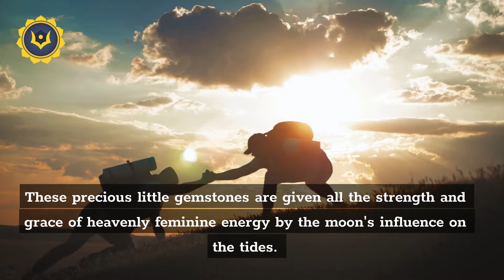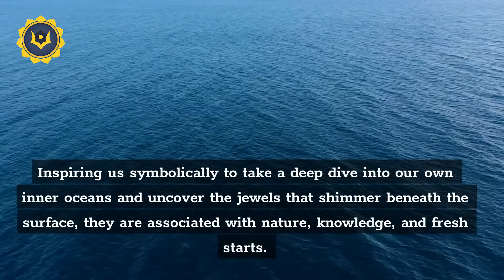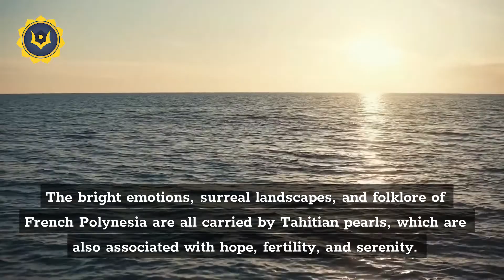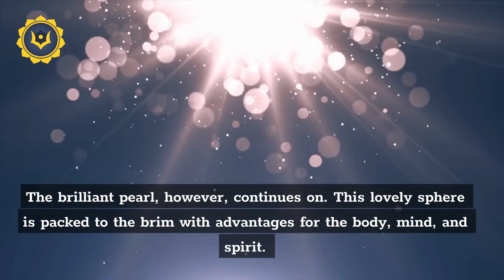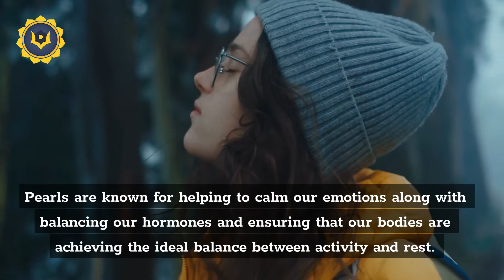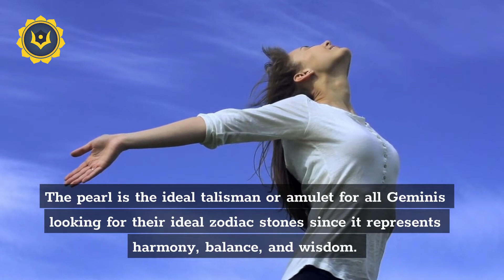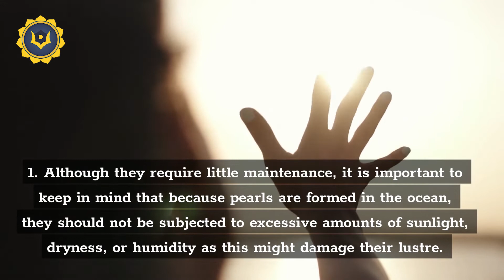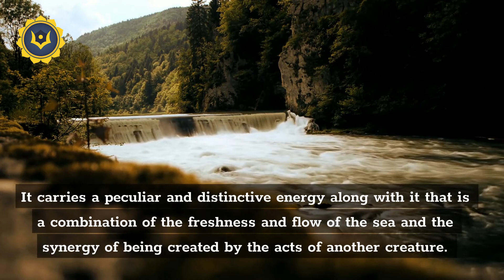Pearl | Healing Properties and Uses | All about Pearl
A hard object found inside the soft tissue of a freshwater or saltwater snail is what is referred to as a pearl. They are often round, glossy, and of a pale tone. The value of pearls has been recognised since antiquity. The purity, balance, and inner understanding are at the heart of the pearl's significance. These priceless stones, which are silky and shimmer in a variety of colours, appear to have a special power. Pearls are sometimes described as presents of grace and splendour, but they also have bright water energy and a sense of harmony because they were made in cooperation with other living things. The gemstone representing inner wisdom is the pearl. They are all about asking you to find your own balance and flow, and they are filled with powerful healing energy. They also carry the lucid movement of water inside them.